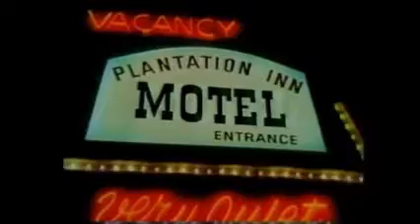Böse - Dark Lizardry, from Lazarus Lizard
"Lazarus Lizard" was released December 24, 2015 and it's here to download

montage made by Daro.
Big thnx to archive.org for movie clips!